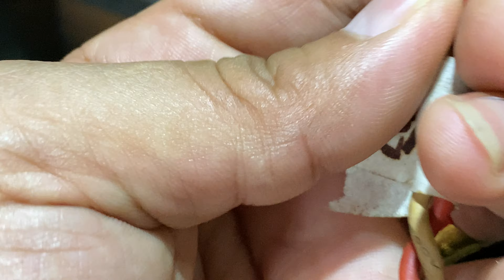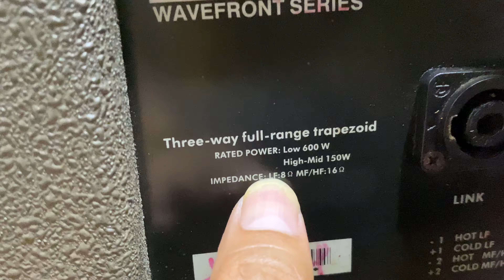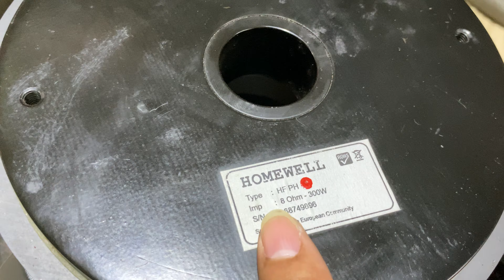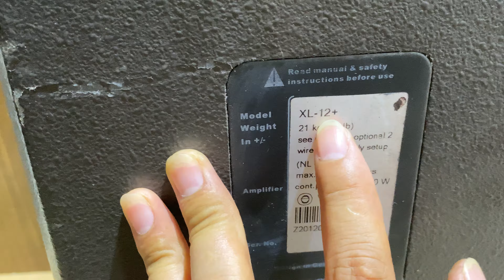LOA CHÂU ÂU CHO CÁC BÁC ĐÂY LH 0911169961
Hxjxkxkkxkx